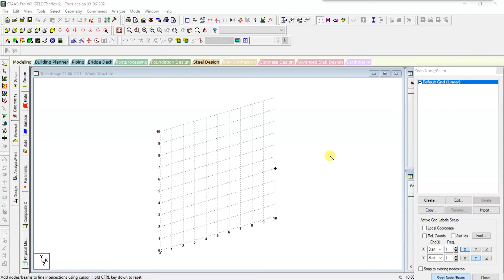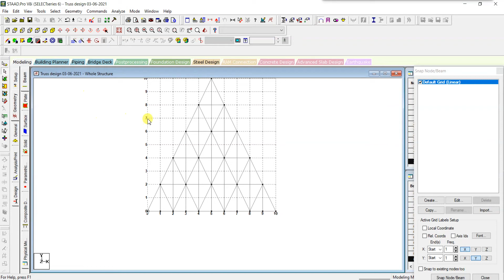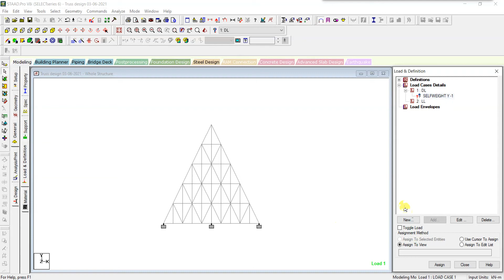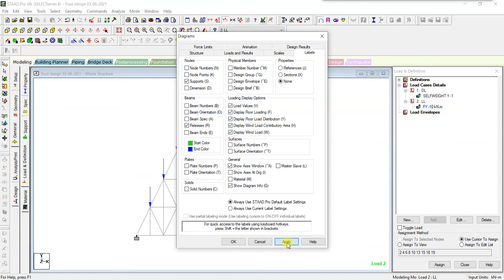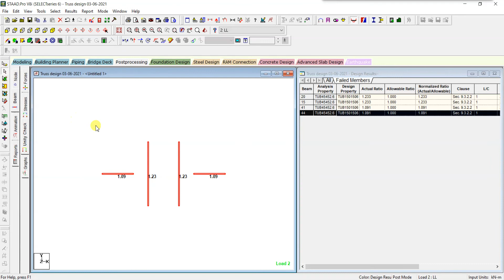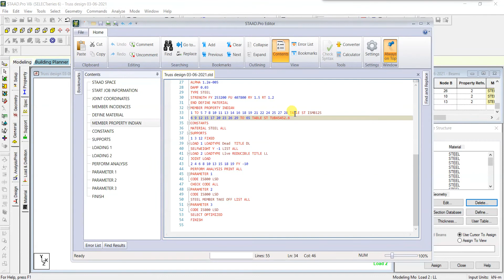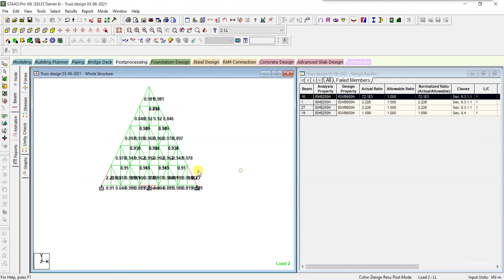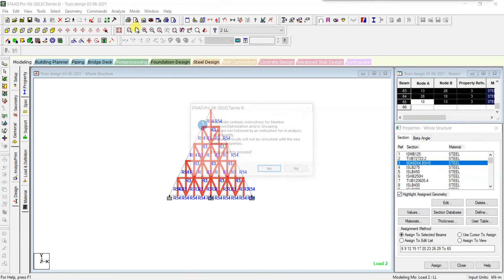STAAD Pro Tutorials | Truss Design | Day-12